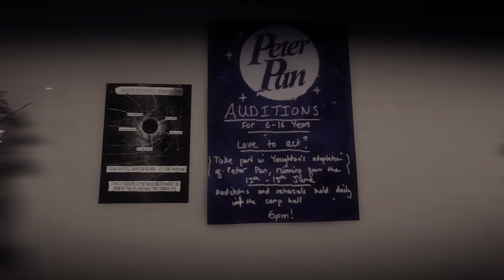This isn't a rapture, it's a moider! | Everybody's Gone to the Rapture Let's Play Part 7 - BLIND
Let's play Everybody's Gone to the Rapture BLIND on PS4 PRO. In Part 7, I want to slap Stephen's dickhead face!